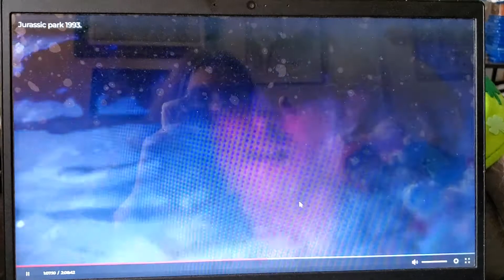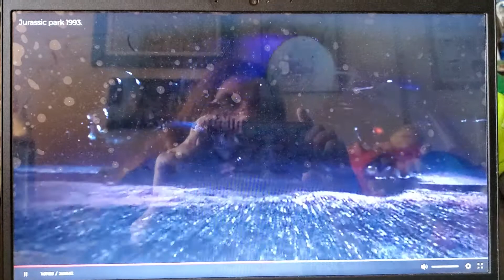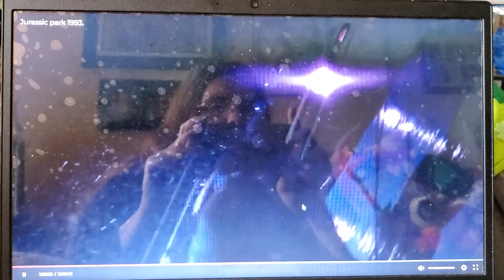Jurassic Park (1993) - T-Rex Attack) (Hungarian) (Remake)